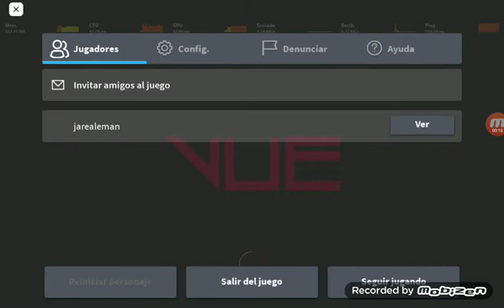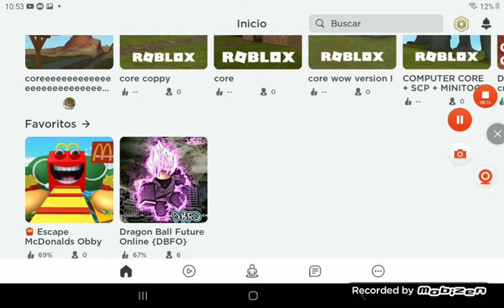El juego Mas Extraño de roblox(no players online)